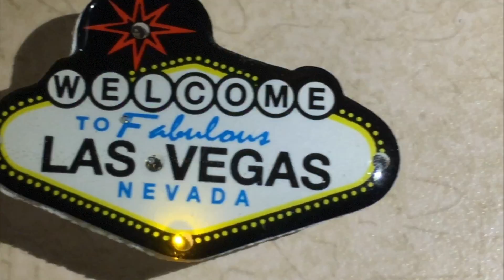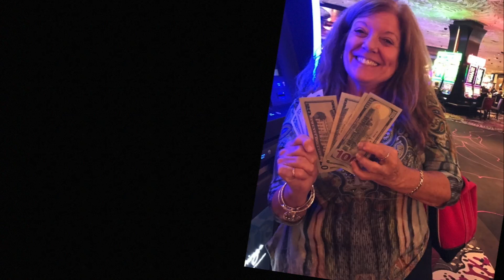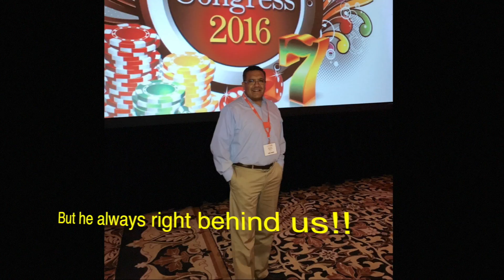vegas 2016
This video is about vegas 2016